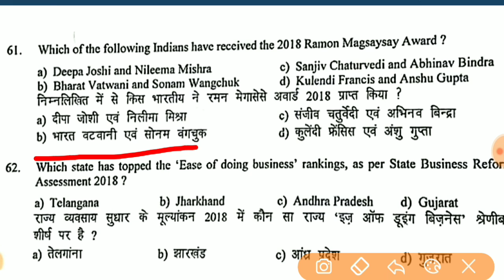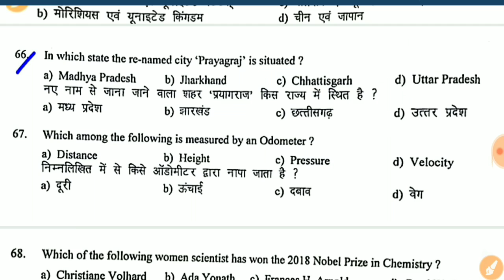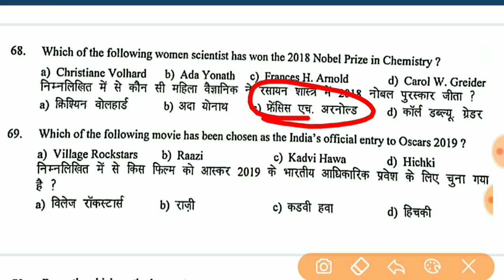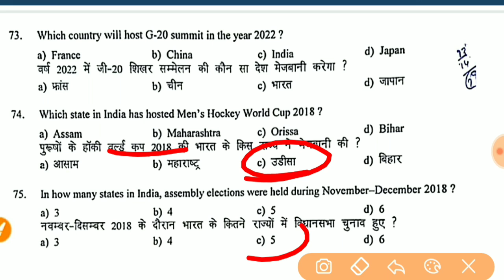Primary teacher SSA chandigarh answer key || General awareness || 27 January 2019 SSA answer key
General awareness part answers for you

My name is Mukesh Dahiya(मुकेश दहिया)
Sonepat(Haryana)